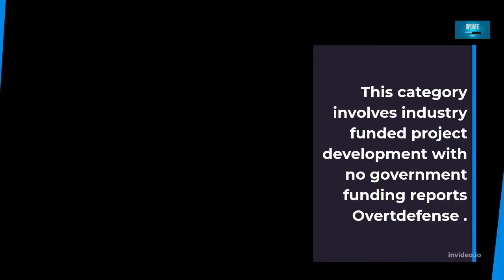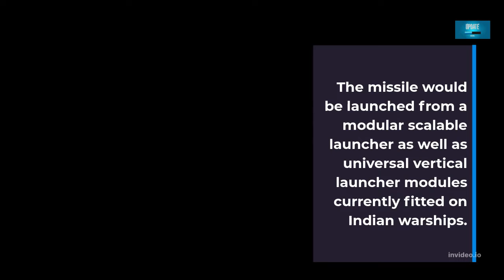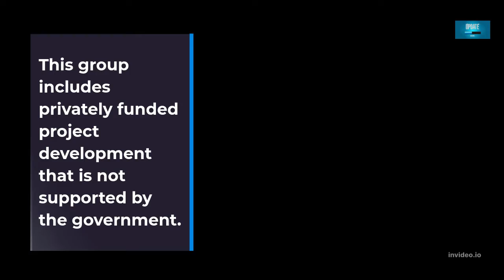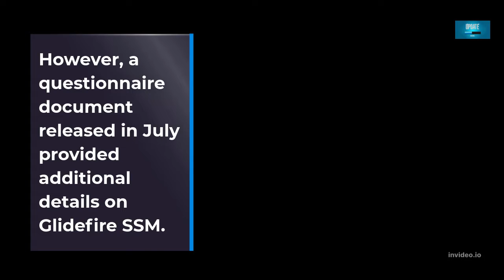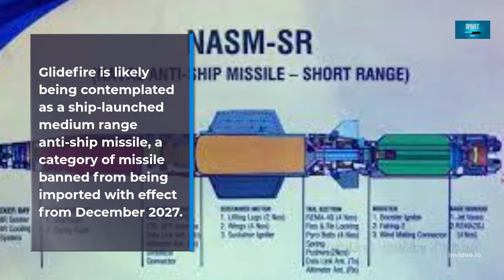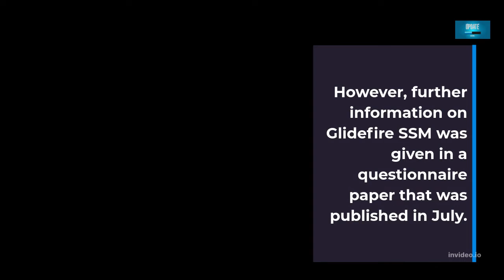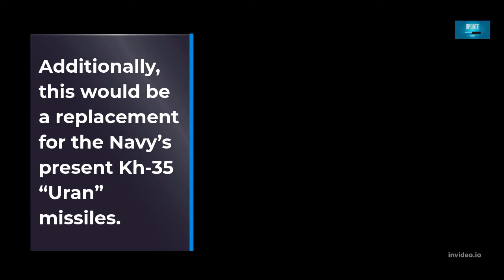Why Indian Navy Wants To Develop A New “Glidefire” Missile | English